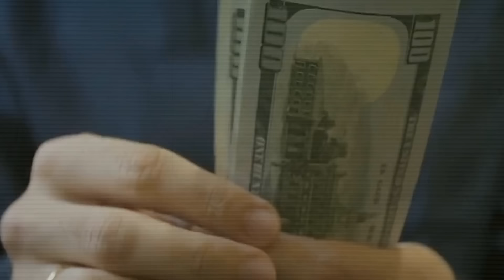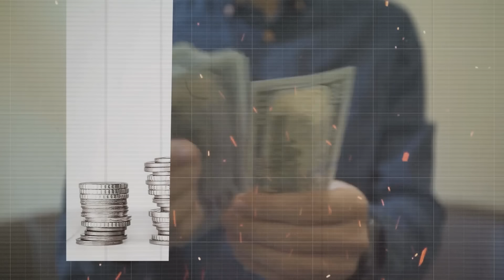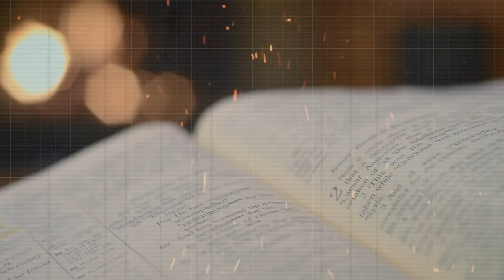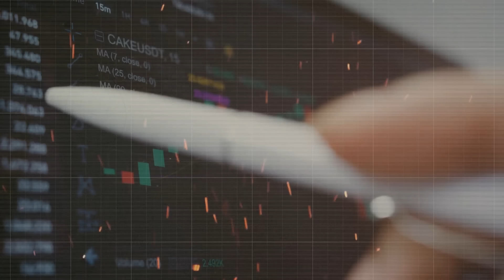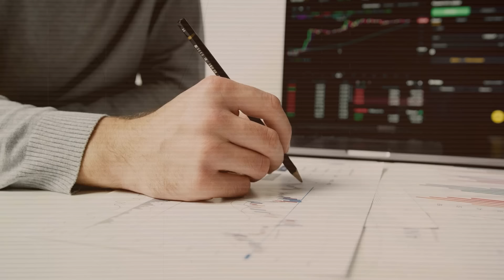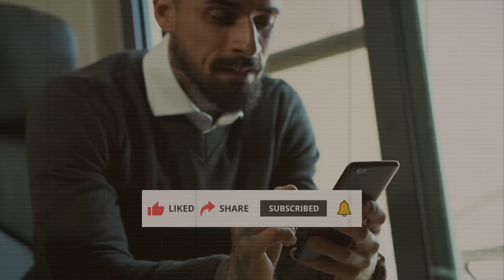15000 টাকা রোজগার করে কোটিপতি ! How to Invest Your Money 2024 ! How to Become Millionaire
15000 টাকা রোজগার করে কোটিপতি ! How to Invest Your Money 2024 ! How to Become Millionaire ! Investment Plan ! How to Become a Rich ! How to Be Millionaire ! How to Make Money ! Money Rules ! How to Invest in Mutual Fund ! How to Invest Your Money ! Life Changing Video ! Money Motivational Video ! Rich People Habits, compounding power ! compound interest,